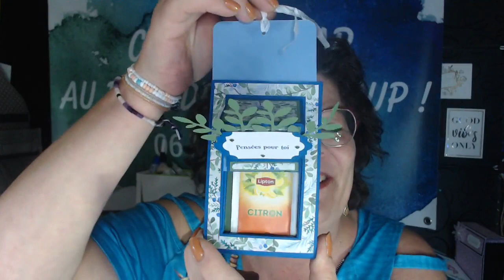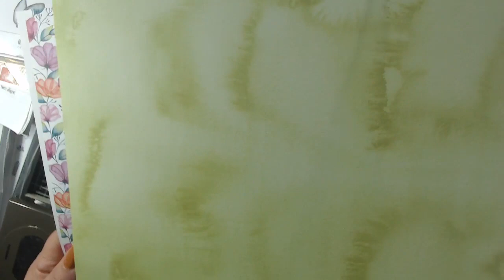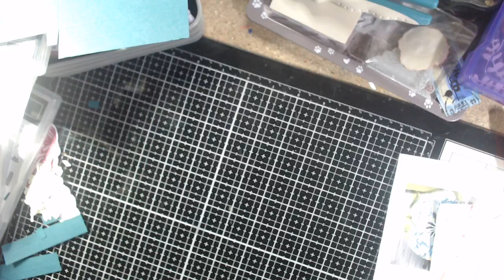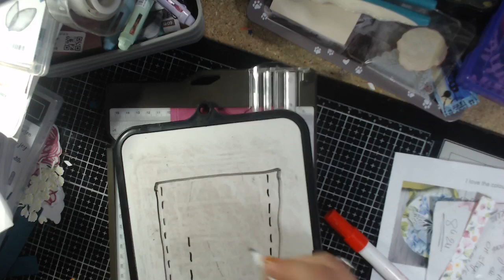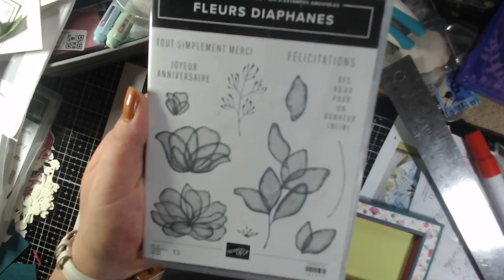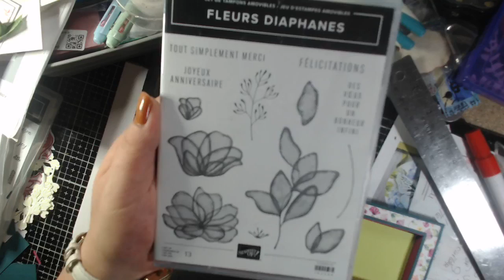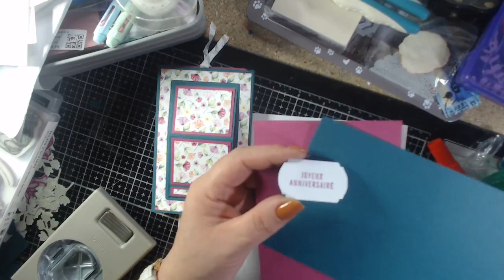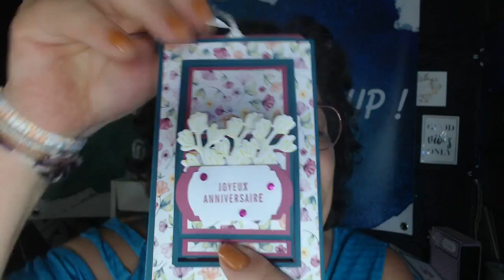TUTO SCRAP : BOITE A TIRETTE